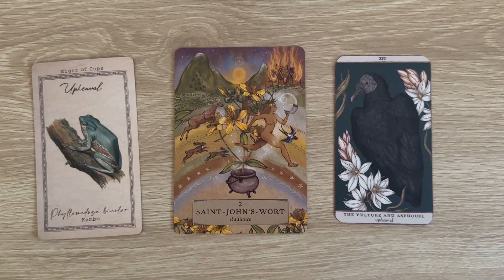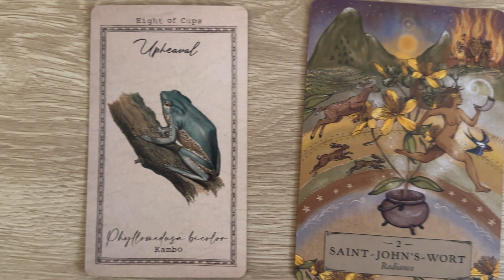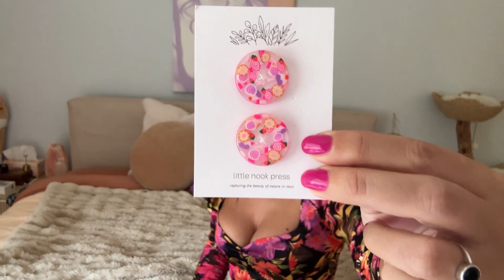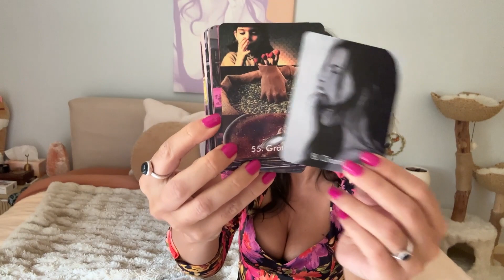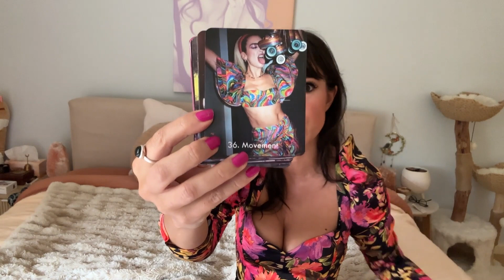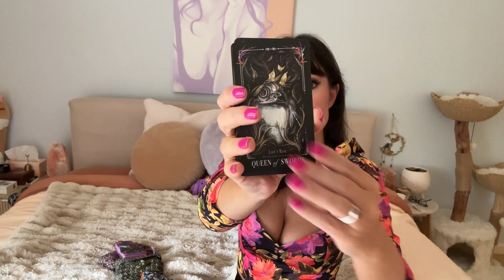April Wrap Up | tarot | crochet | cooking | books | life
A quick roundup of all of the things in April.

00:00 intro
00:30: life: greek easter
holidays
renovating
Autumn
dreams
12:05 purchases
lumpy space princess
plants
libra kobo 2
ipad case
buttons
rug
15:50 move - puss in boots the last wish
16:35 tv turn up charlie
17:10 crafter corner - recipes
ice cream base:
i can condensed milk
400ml cream
100ml half and half
vanilla bean (whisk til soft peaks)
20:15 books enchantment by katherine may
a spindle splintered by alix e harrow
22:00 decks & crochet
self care deck
woodland wardens
magic mushroom tarot
kitten nugget tarot bag
racheles bags
cat mat